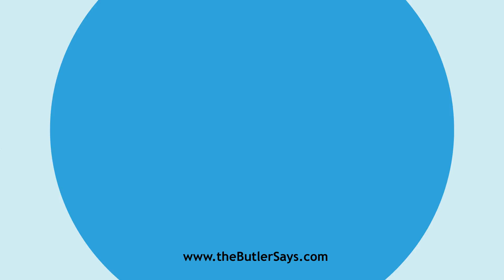Learn how to say this word: "Dissentive"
This is the definition of "Dissentive":
a.  Disagreeing; inconsistent.